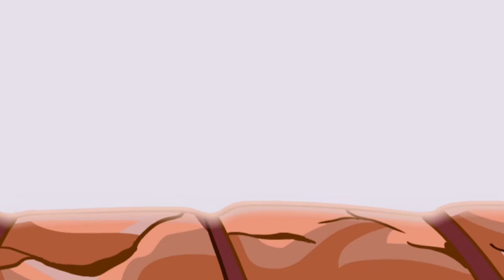Sonic Fucking dies